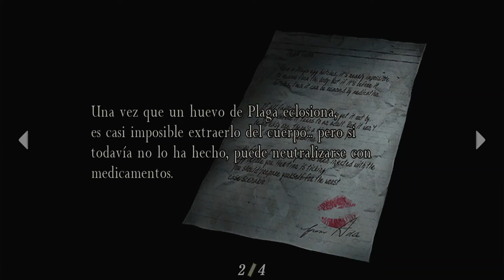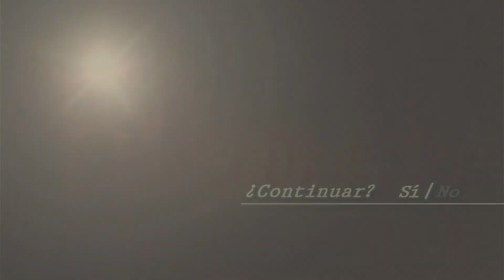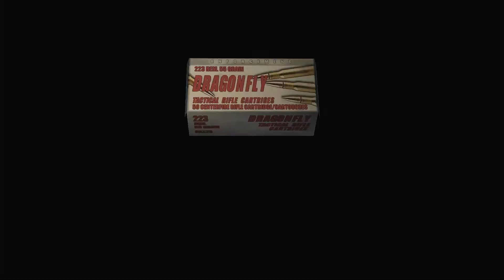Resident Evil 4 #13 - Las Minas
El camino de Leon lo ha llevado a las minas que se encuentran en las profundidades del castillo de Salazar.

Otros canales:
Canal secundario: